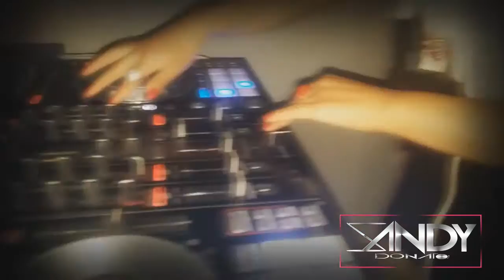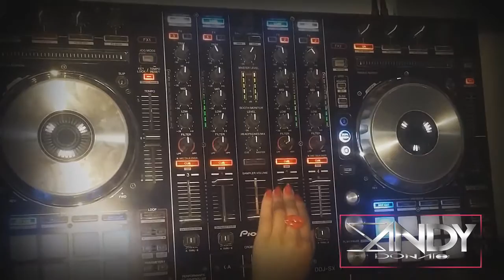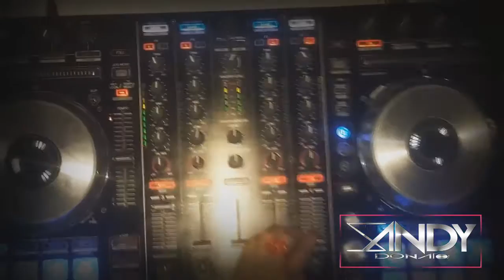MIX DJ SANDY DONATO #1